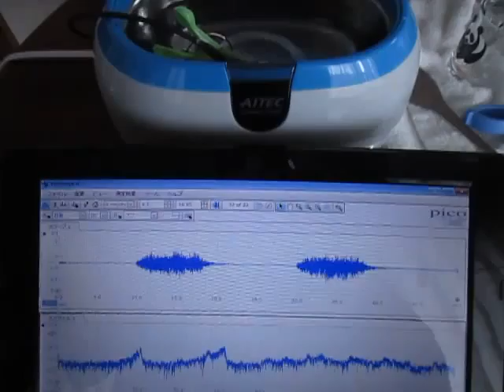超音波洗浄器を利用した「音響流の利用技術」ultrasonic-labo